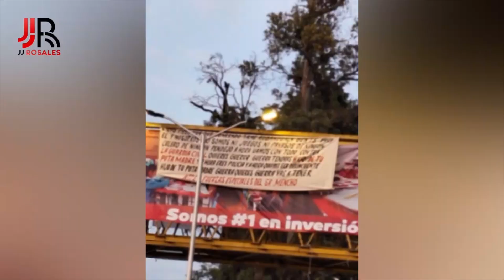La inseguridad en Michoacán es ignorada por Bedolla